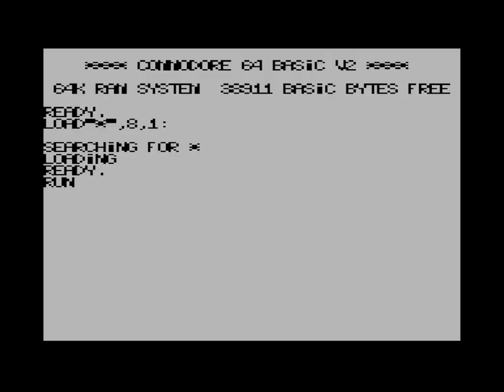Purple by Censor Design : C64 Demo (2022)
Name : Purple
Release Date : 19 November 2022
Category : C64 Demo
Released At : Mysdata 2022
Achievements : Number 1

Credits :
- Code : Bob, Edhellon, Krikkit, Lavazza, Oswald
- Graphics : Carrion, Soya, Talent
- Loader : Sparta
- Test : Bob, Edhellon
- Directory Art : Soya
- Magnar Harestad : Code, Music, Graphics, Design, Idea, Storyboard, Linking, Concept